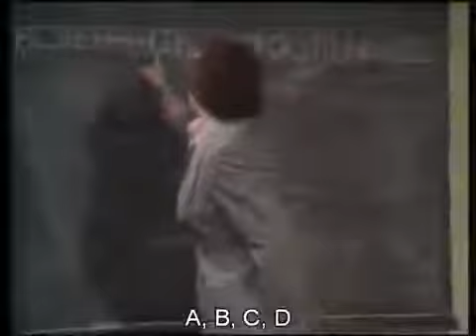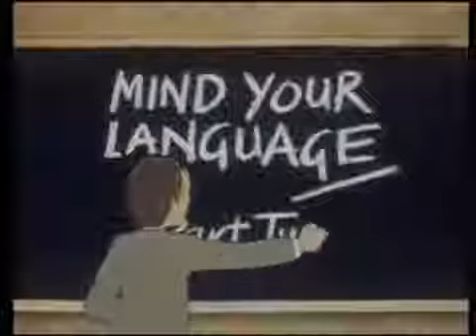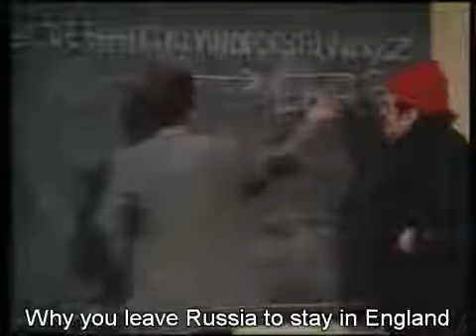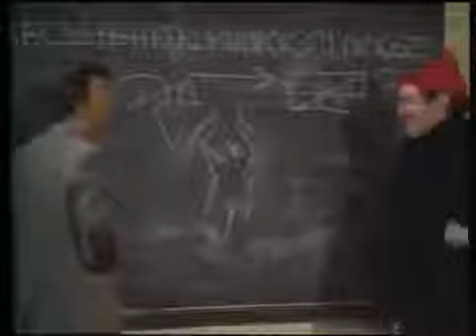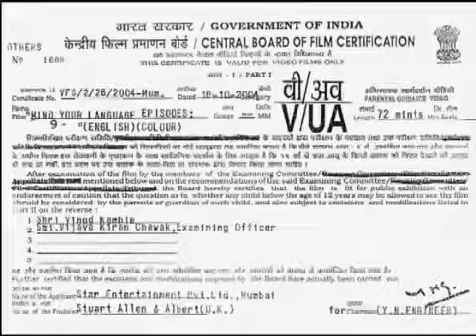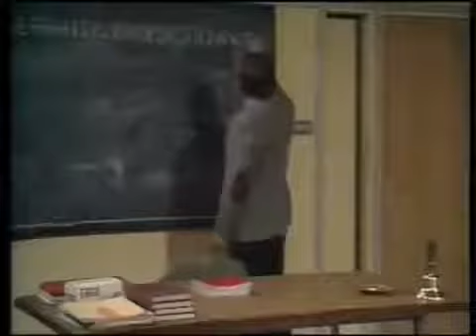Mind Your Language Season 1 Episode 11 English Subs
A tribute to one of the Best Sitcom of All time, Barry Evan and his Team.

Most funny sitcom I have ever enjoyed!